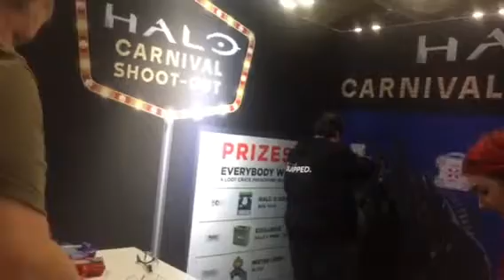Pax south test your aim shooting prize game